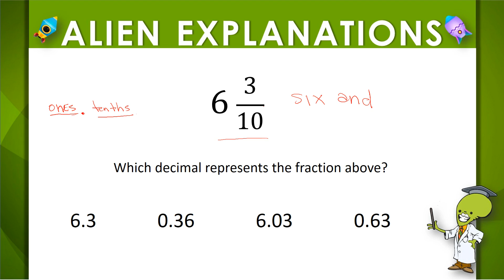4th Grade - Math - Relate Decimals and Fractions - Question Feedback - 127141